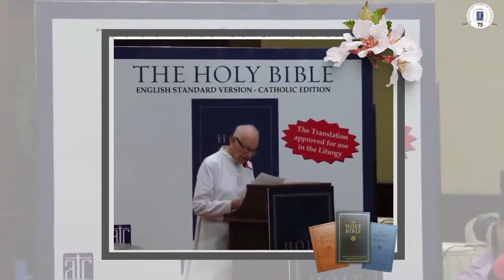Biblical Scholar Fr. Dr. Lucien Legrand at the Launch of the ESV-CE & 50 years of ATC in Bangalore